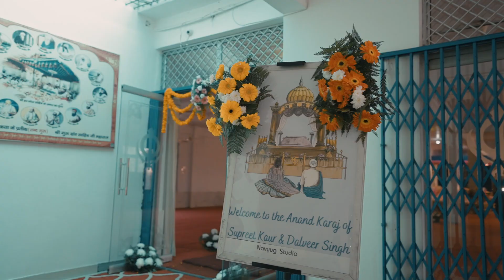DALVEER&SUPREET WEDDING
DALVEER&SUPREET UNIQUE STUDIO PALIA